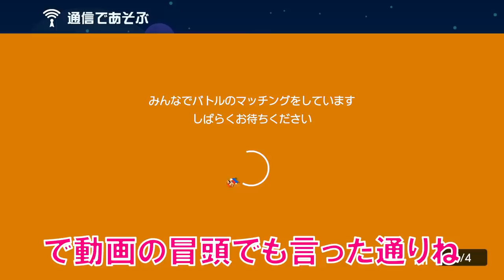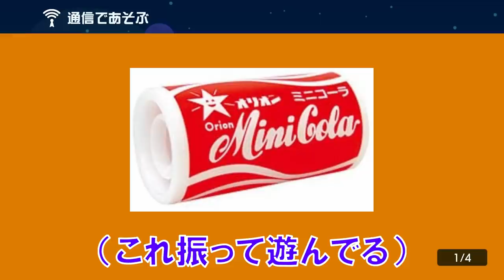バトルでジャンプ禁止は笑うwww マリオメーカー2 みんなでバトル